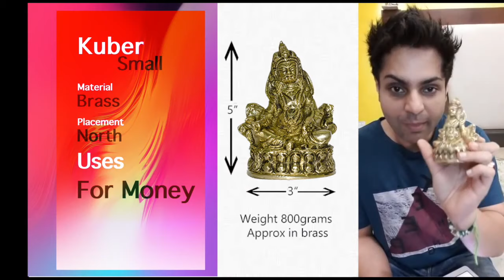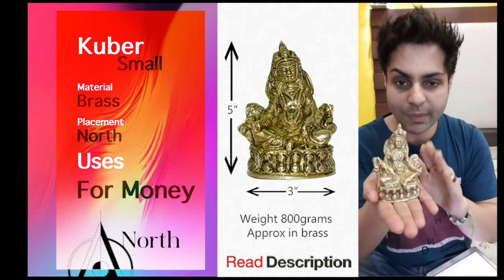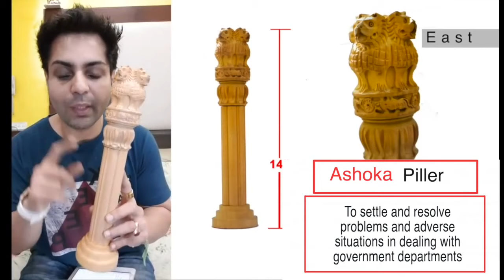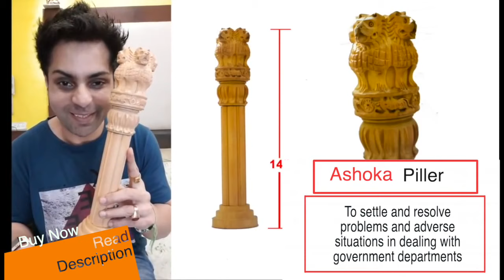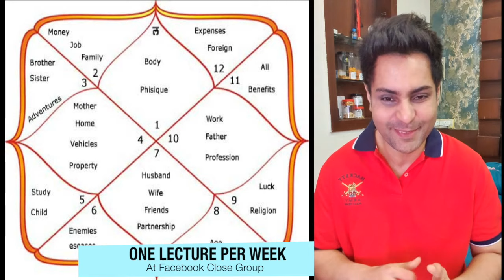3d remedy I How to use I Create Magical Life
As Registration & Lock in your Present fees.
(Non Refundable or Non Transferable)
Balance will be collected before course date
Event Details:
Date - 13th Mar, 2021
Duration - 7 days
Place - online platform